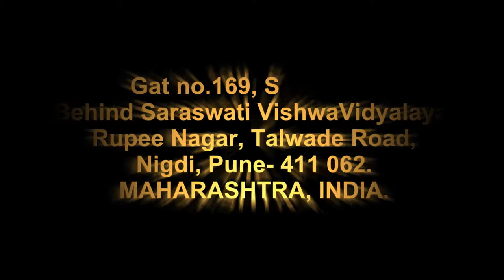Plasma cutting 4mm